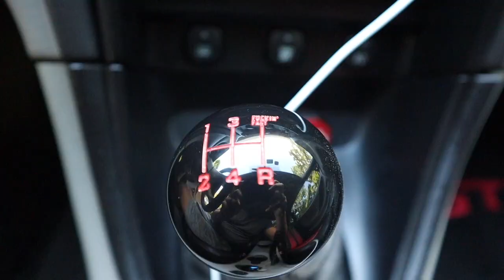TOP 5 REASONS YOU SHOULD BUY A NEW EDGE MUSTANG (1999-2004)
I just bought this 2001 Ford Mustang Gt not too long ago and I wanted to make this video to show you guys some of the reasons why I think these cars are so amazing. Enjoy!